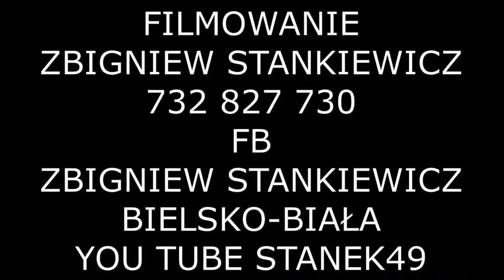STANEK49 DANUTA KACZMAREK ze ŚMIŁOWIC--FESTIWAL KAPEL i ŚPIEWAKÓW LUDOWYCH 2021 KAZIMIERZ D.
55 OGÓLNOPOLSKI FESIWAL KAPEL i ŚPIEWKÓW  LUDOWYCH 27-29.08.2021 KAZIMIERZ DOLNY